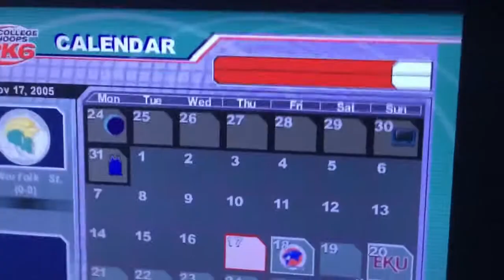Professor Gavin Spears Legacy Mode ft Norfolk State Spartans Ep 2